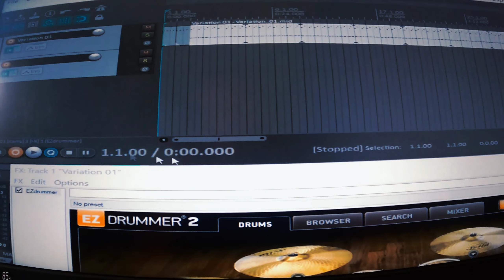DRUM BEAT FOR PRACTICE for the previous exercise with the A chord. LOUD to play along from phone.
8 count to allow yourself to get ready. Just count along to 8 then begin to jam. YOU GOT THIS! Focus on timing and feeling the rhythm.